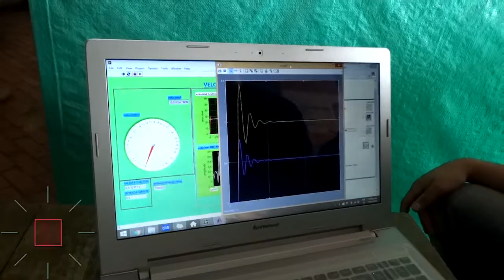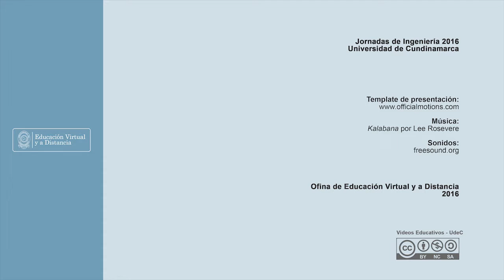Bobinadora de cobre de velocidad constante - Jornadas de Ingeniería 2016 UDEC